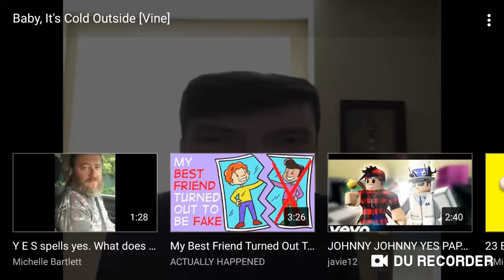XDDDDDDDDD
**dies from laughter*